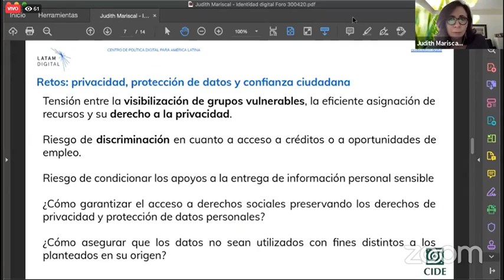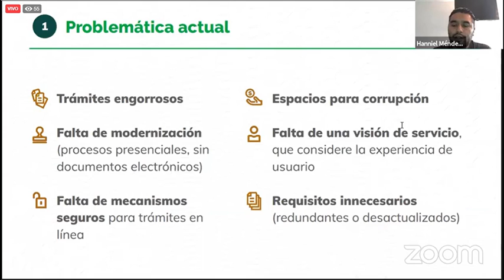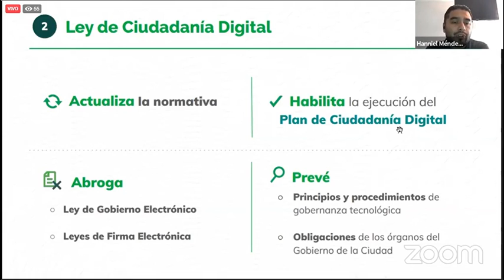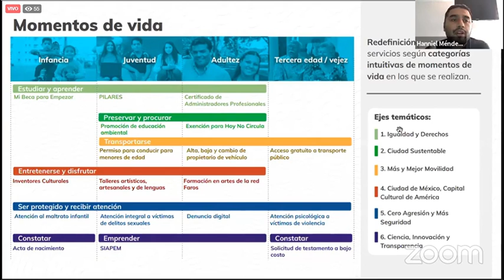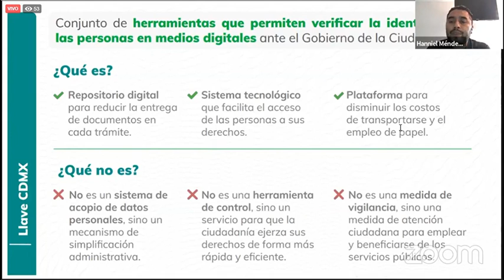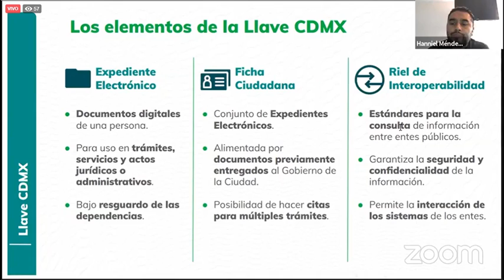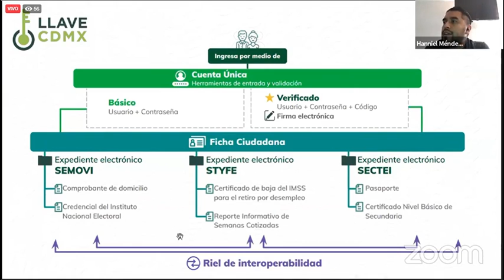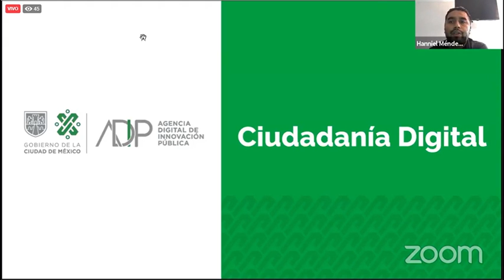2_6.- Ciudadanía Digital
Hanniel Mendez